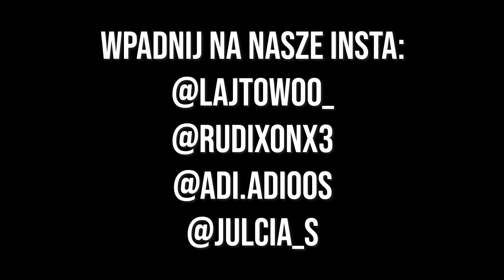TWOI RODZICE: OCZEKIWANIA VS RZECZYWISTOŚĆ